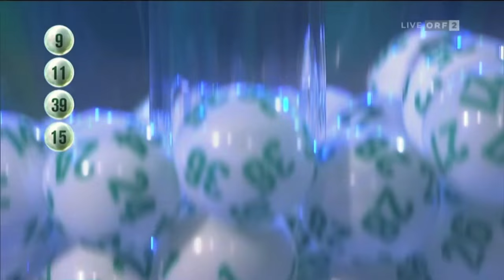Lotto 6 aus 45 mit Joker vom 28.08.2016 in ORF2